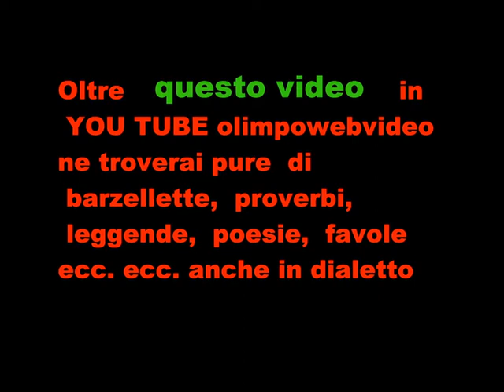Giornata del ringraziamento a osio Sopra del 2 12 2012 2° canzone.wmv